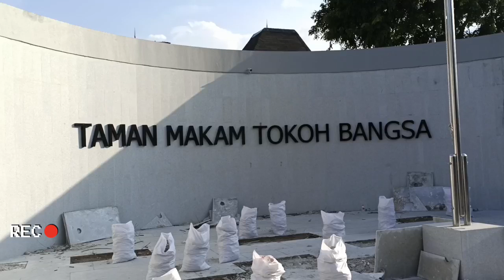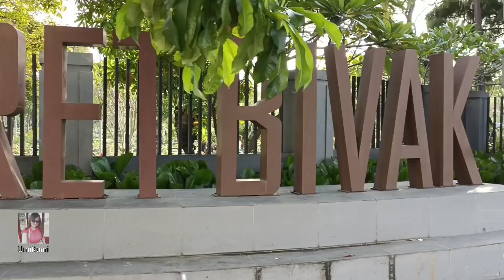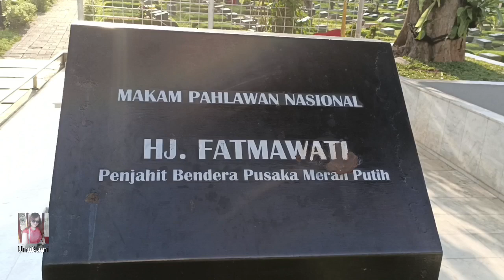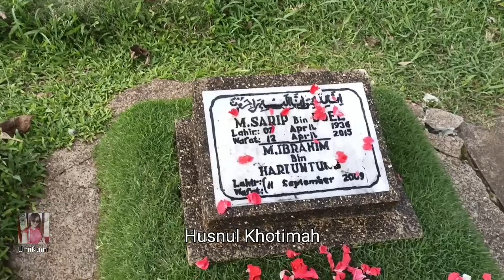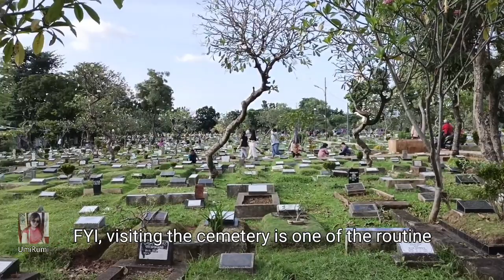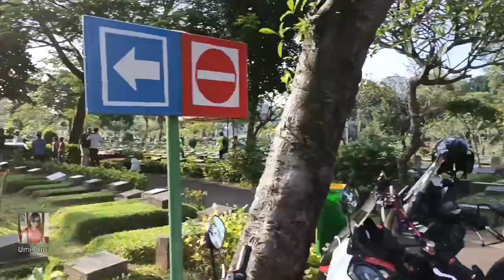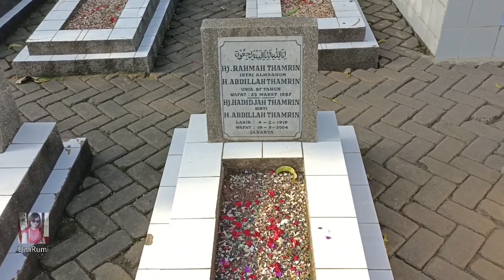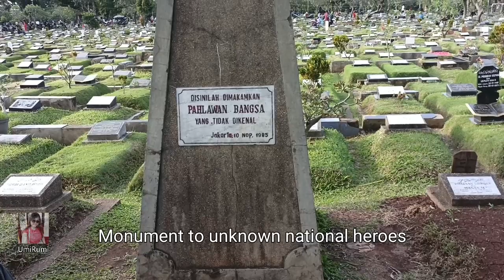Ziarah kubur ke makam Almarhum Bapak | Go to the grave of my late Father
Assalamualaikum salam sehat, bahagia dan selalu sukses dimanapun kalian berada Aamiin
Divideo ini saya pergi ziarah ke makam Almarhum Bapak, ini adalah salah satu rutinitas yang wajib saya lakukan sebelum bulan Ramadhan tiba, happy watching Guys